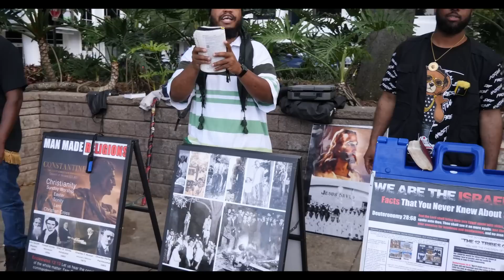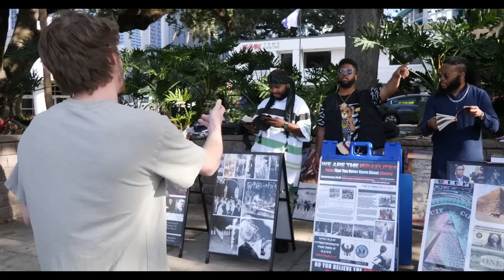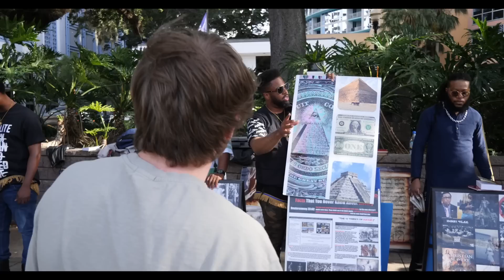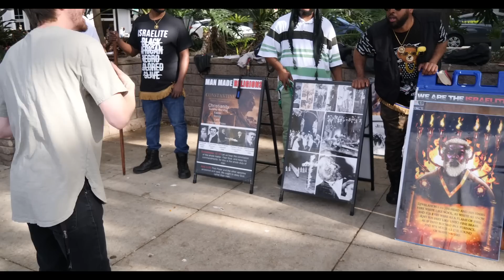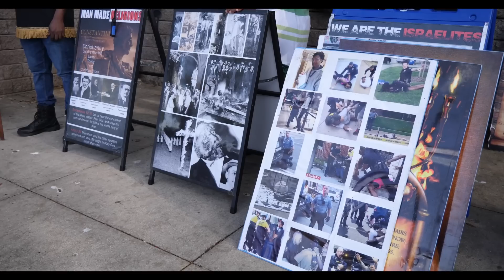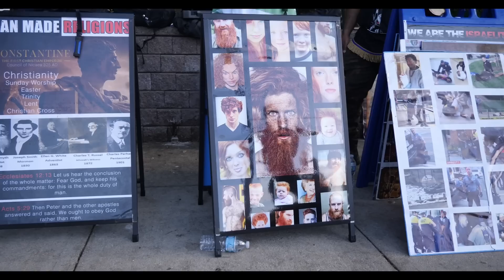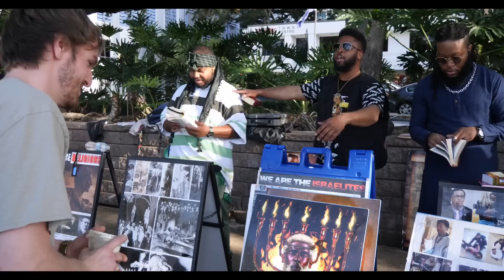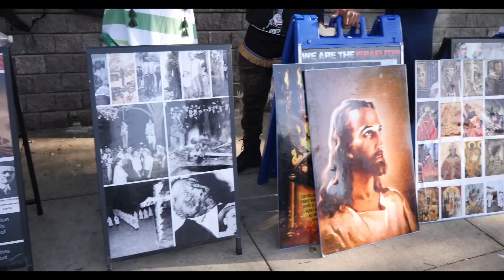A fake Jew meets the real Jews and finds out slavery is in his future